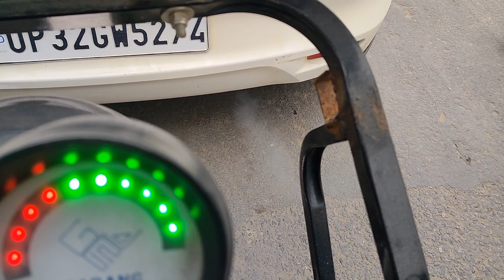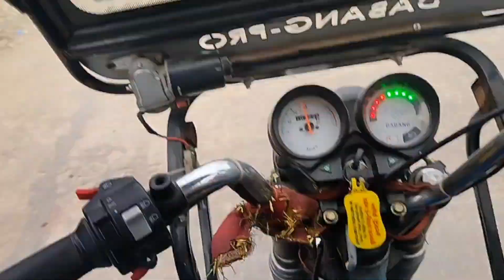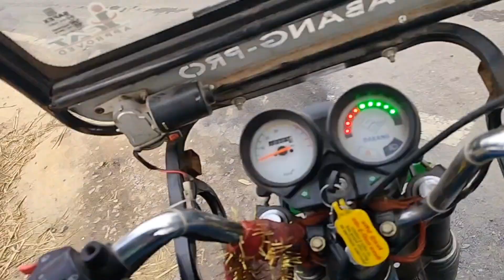E- rikshaw gai palat bhi 😭😭😭😭....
Link par click Karo aur telegram channel join karo

MC Stan #@MCStan#tranding

Name: Vishal Kumar Maurya
class: B.com
Subject: commerce
Age:19
M.L.K pG college balrampur 💯💯♥️